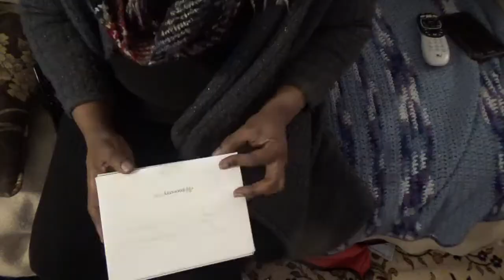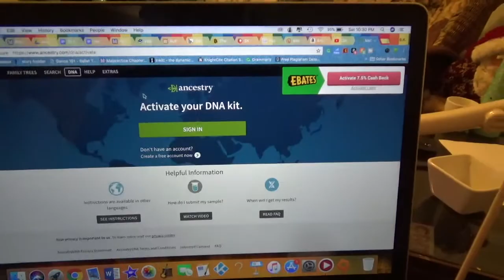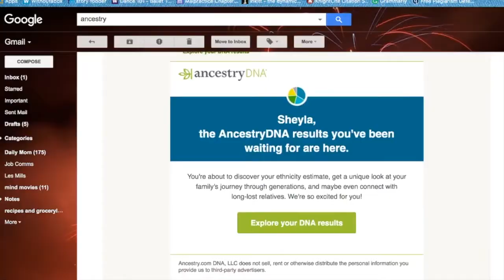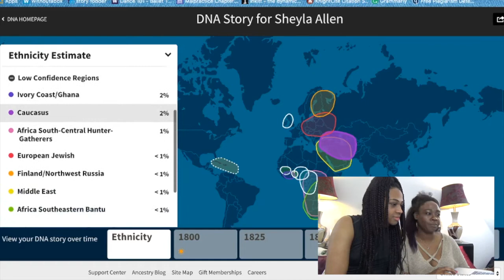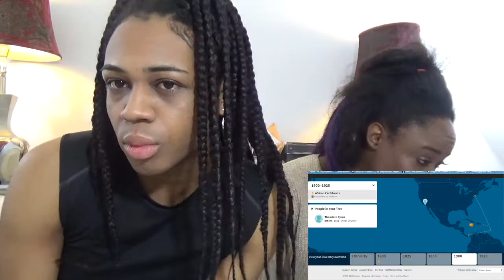Inside My Ancestry DNA: I Knew it!!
I got my Ancestry DNA Results.

My channel follows me as I try to Open your mind to New Thoughts and Possibilities. So that it inspires you, my audience to pursue your passions.

I post new on Vloggin’ Mondays, DIY Wednesdays, and Read with me Fridays!

Don't Ask, Don't Tell - S.K. Allen

Virtual Reality - S.K. Allen

ORIGINAL BEAT BY MAJOR LAZER "AEROSOL CAN"

Music
License